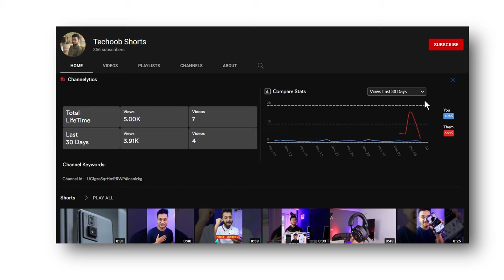Play PUBG For Long Hours with this Gadget: Vero Forza Arctic Mobile Gaming Coolers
Vero Forza Wireless mobile cooler is amazing!! It does the work and PUBG mast chalti hai

Research & Analysis Vishwajeet | Insta @thetechblogger01

My PC
8GB DD4 RAM
Graphics card
1TB HDD
450W Power Supply
500GB SSD